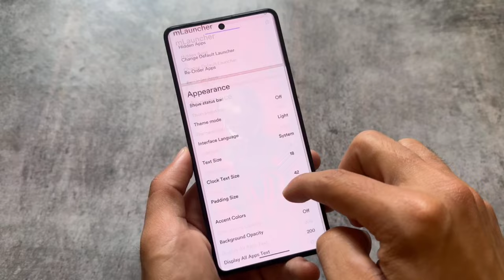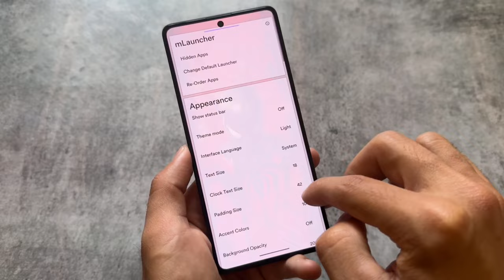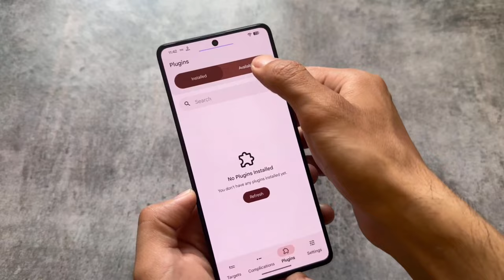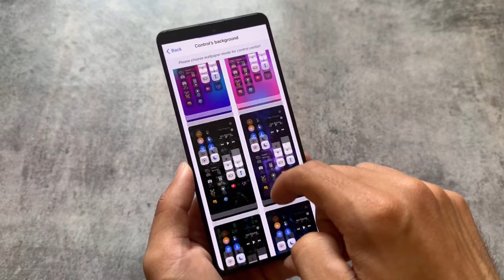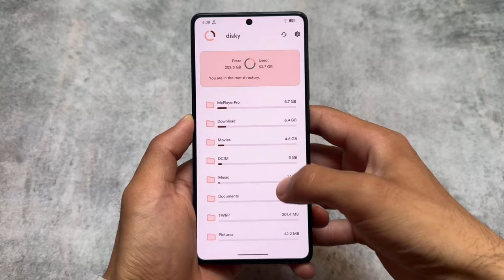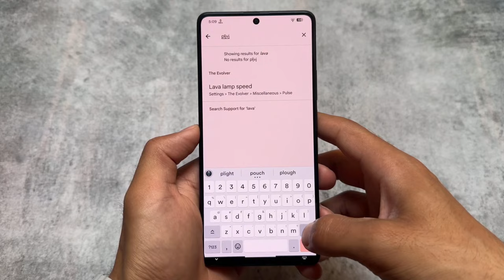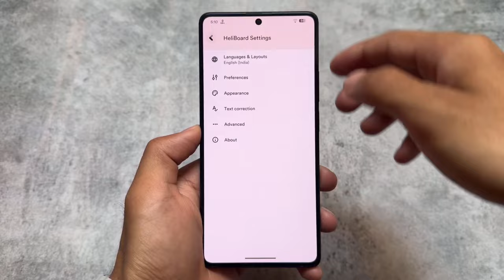Top 5 Outstanding Android Apps ft. May 2024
Hey guys, What's Up? Everything is good, I Hope. I will show you the " Top 5 Outstanding Android Apps ft. May 2024 " in this video. Make Sure to watch this video till the end to understand everything.

Use a VPN if the link is not working!

Timeline:
00:00 1st App
01:24 2nd App
02:40 3rd App
04:09 4th App
05:10 5th App

Some of the handy Content/Videos for you: -